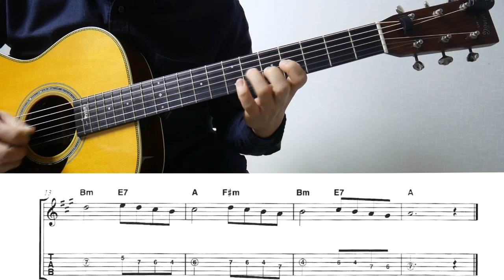[기타강좌] Menuet 1번